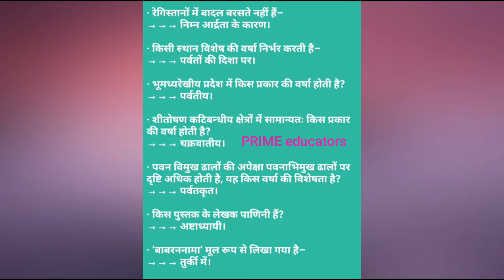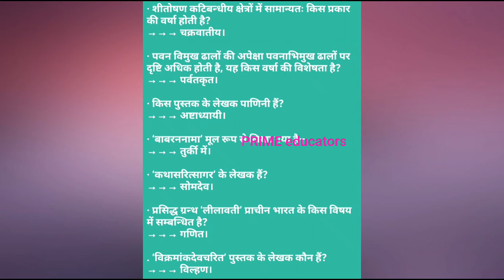One Liner GK Questions for All competitive exams like SSC CGL MTS CHSL CPO bank exams RPSC LDC UPSC